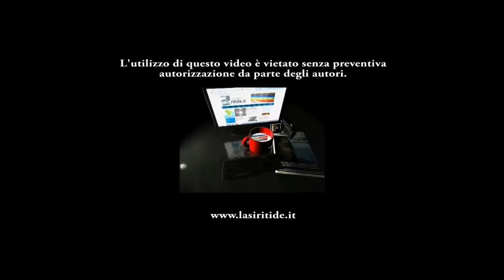Inaugurato il Ponte alla Luna dedicato a Rocco Petrone